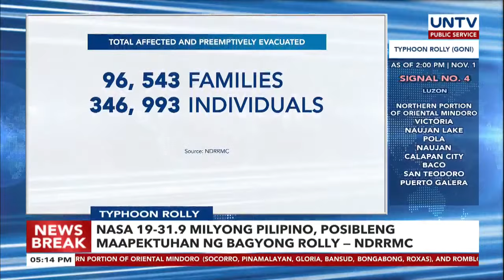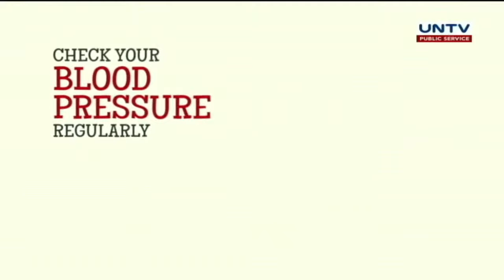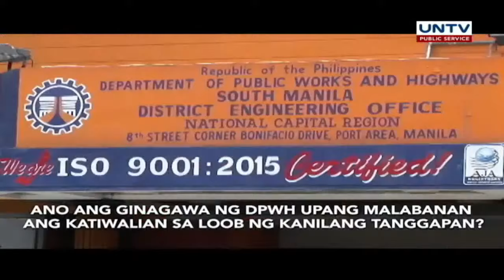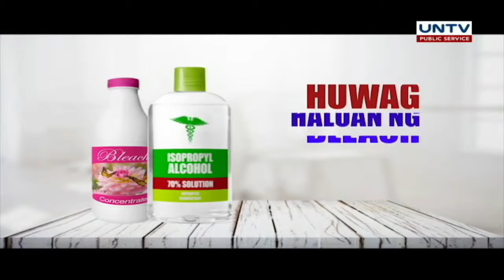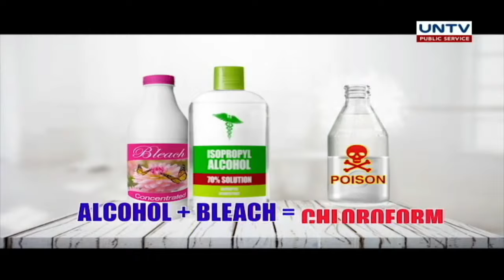UNTV Nationwide Coverage on Typhoon RollyPH | November 1, 2020 - 5PM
UNTV Nationwide Coverage on Typhoon Rolly.